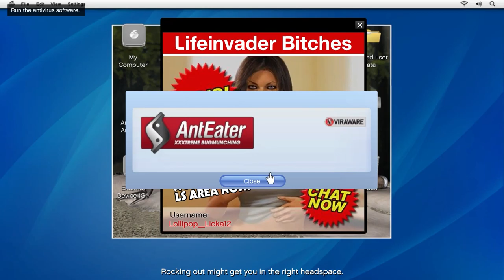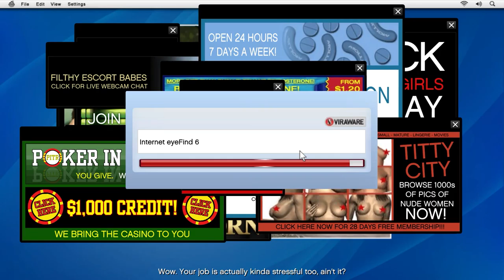GRAND THEFT AUTO V || FRIEND REQUEST || Gameplay Walkthrough